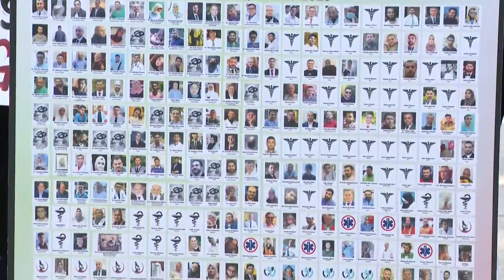Healthcare workers push American Medical Association to call for Gaza ceasefire during rally in Chic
Healthcare workers who gathered in Chicago said they will continue pushing the American Medical Association (AMA) to call for a ceasefire in Gaza.